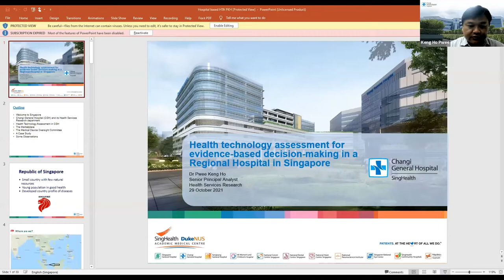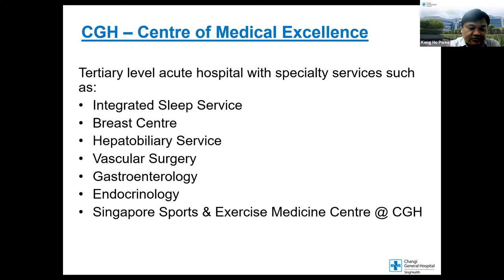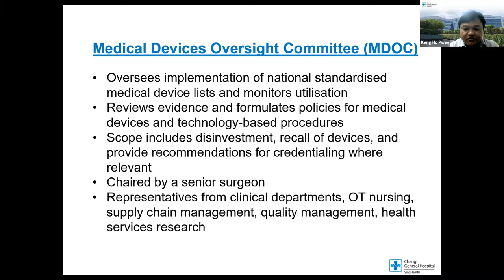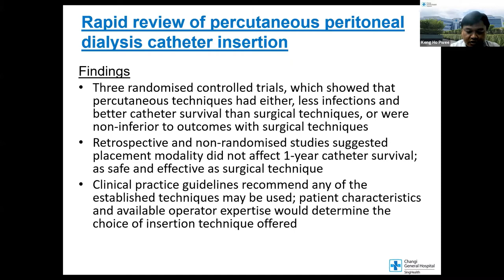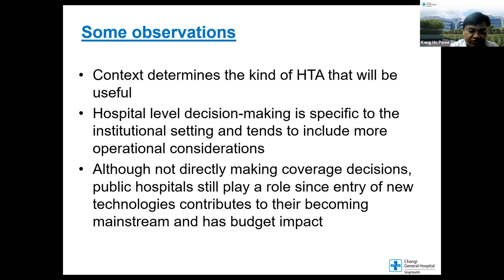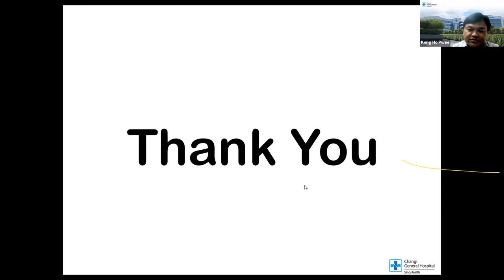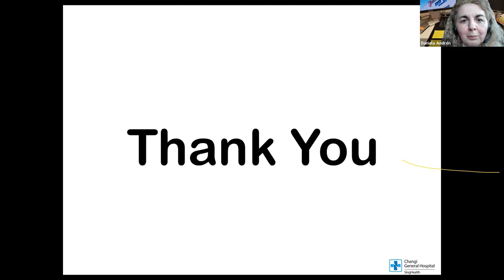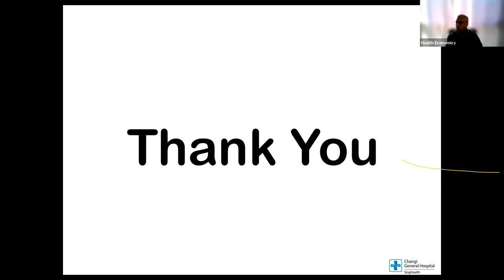Health technology assessment for evidence-based decision-making in a Regional Hospital of Singapore